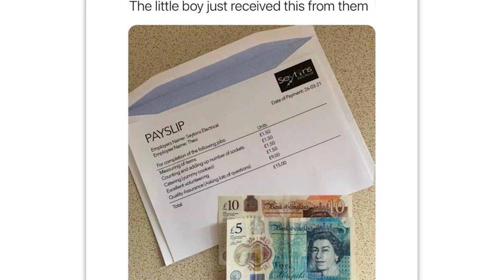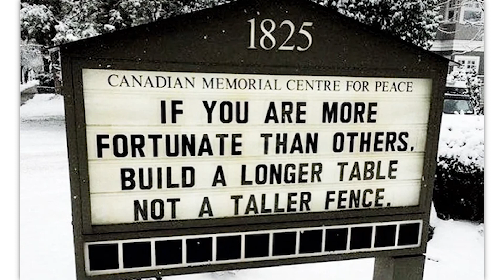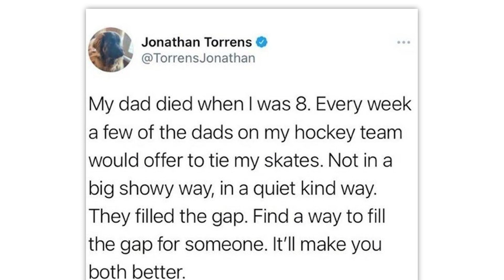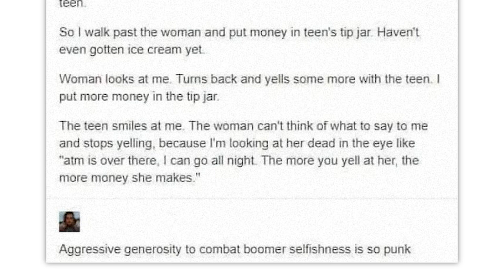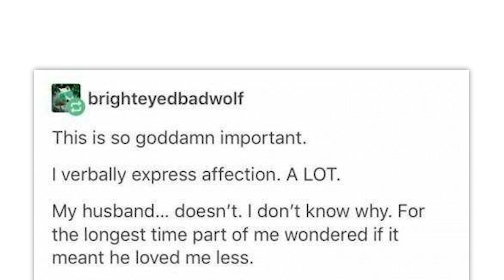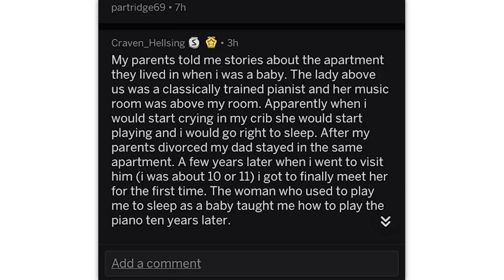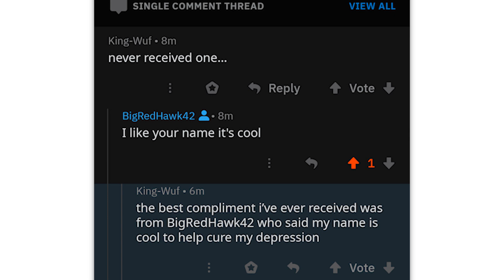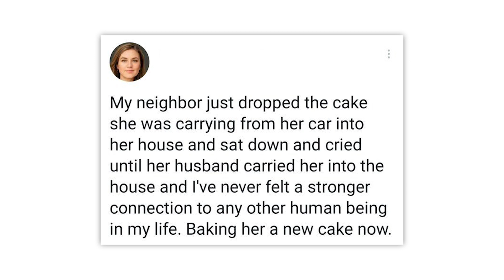r/Mademesmile · jus waitin :\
The best posts from the top of r/Mademesmile on Reddit. Don't forget to check out the community subreddit